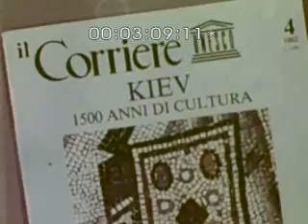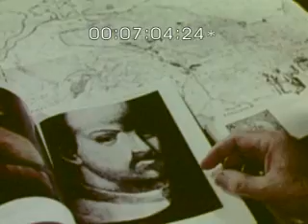ЛЮБИМИЙ КИЇВ. ч.3.реж.О.Косинов.1982р. УкрКіноХроніка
Фільм, присвячено історії та сьогоденню м. Києва. Показано історико-архітектурні пам’ятки, пам’ятники князю Володимиру, Богдану Хмельницькому, Г. С. Сковороді, М. В. Лисенку тощо. Інтерв’ю дають президент АН УРСР Б. Є. Патон, екзарх України, митрополит Київський і Галицький Філарет, перший секретар правління Спілки письменників України П. А. Загребельний. У кадрі – керівники КПУ та уряду УРСР В. В. Щербицький, О. П. Ляшко, М. А. Орлик, В. Н. Мартиненко, Ю. Н. Єльченко, В. А. Згурський, Генеральний директор ЮНЕСКО Амаду-Махтар М’Боу, президент АН СРСР А. П. Александров.